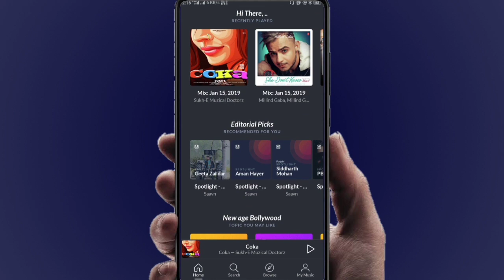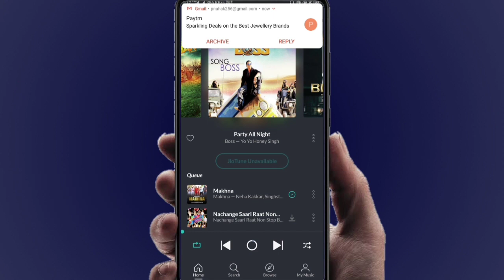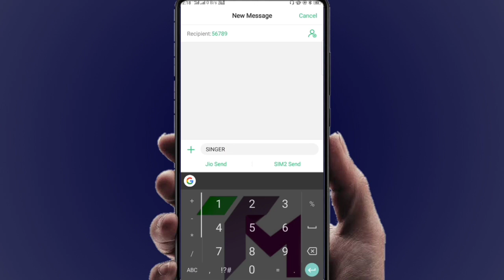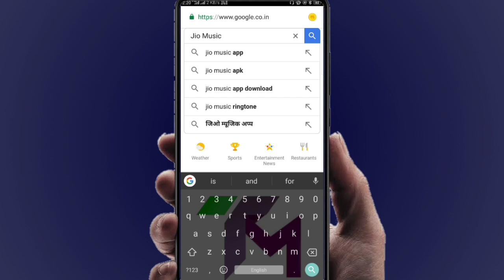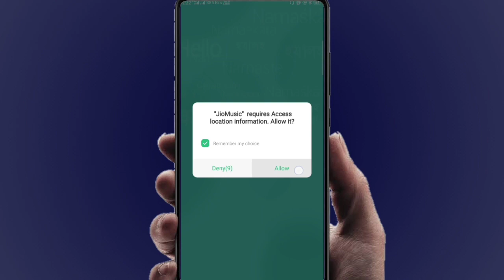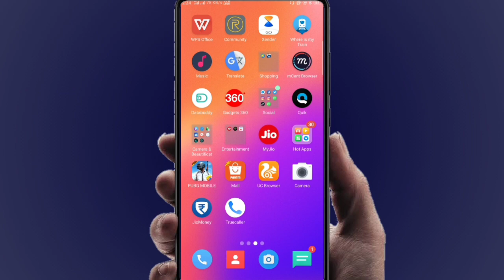How to set jio tune in jio saavn app | Jio Saavn Caller Tune Set Problem Solution | Jio Saavn 2019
Hello dosto aaj ki video me maine aapko bataya hai jio saavn ki caller tune problem ke solution ke baare me i hope aapko video pasand aayegi thanks
My Setup
Mobile ( Realme1 4/64)